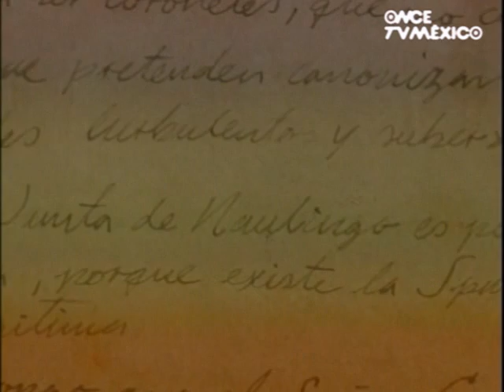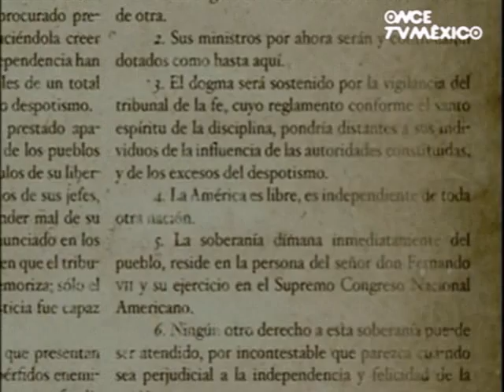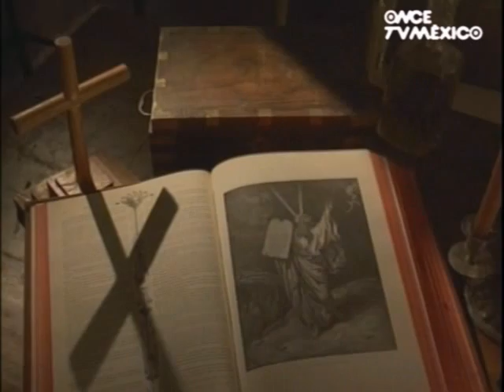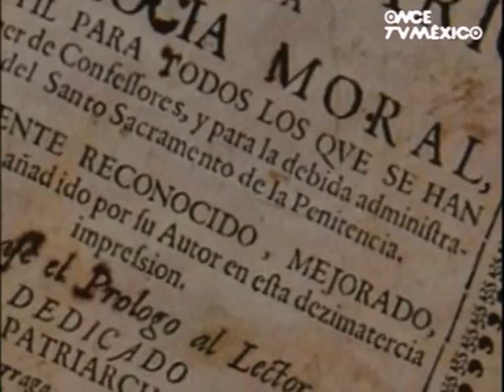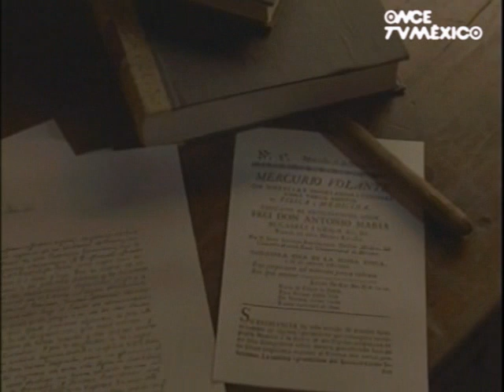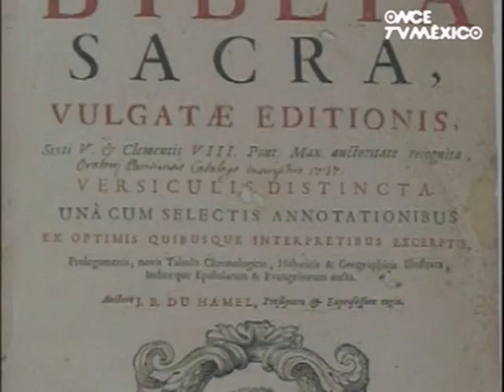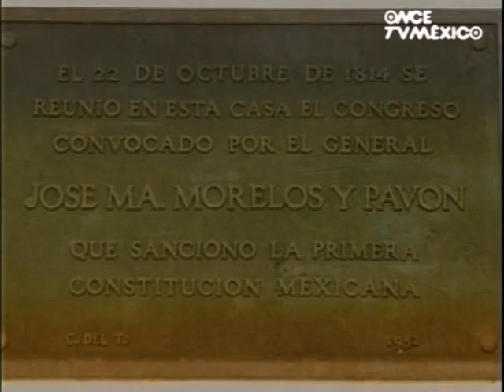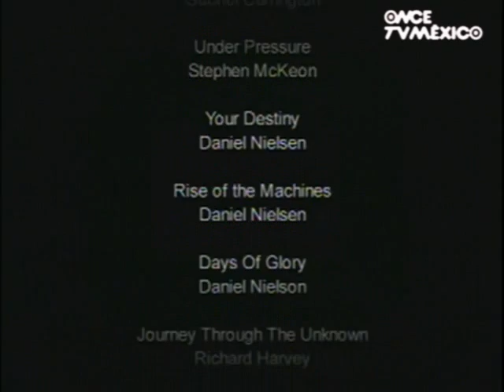México en tres tiempos - La Lucha de José María Morelos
Una extraordinaria serie documental dedicada, en una primera etapa, a comentar y analizar hechos trascendentales en torno al Bicentenario de la Independencia de México. Y es el reconocido historiador, editor y ensayista mexicano Enrique Krauze quien nos cuenta, a manera de una conversación amena y bien informada, provista de una aguda y enriquecedora visión crítica, los momentos cruciales de este apasionante periodo de nuestra historia que marcó, de manera definitiva, la gestación y el rumbo de nuestra nación.